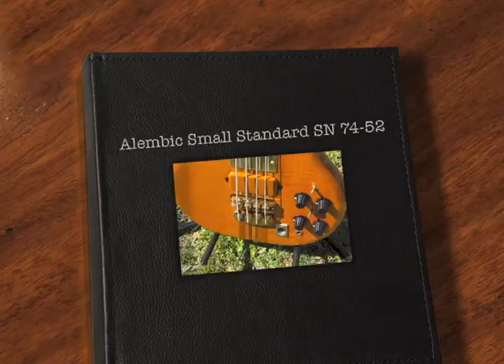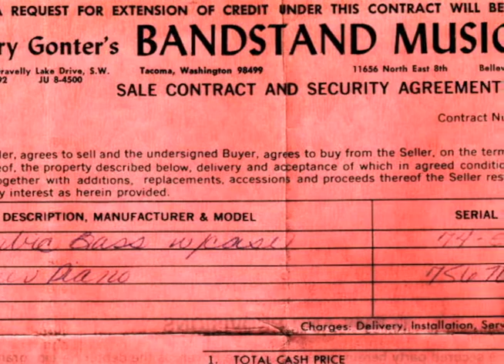My Alembic Small Standard SN 74-52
This little video is an ode to my 1974 Alembic Small Standard Bass. The soundtrack is the Alembic being used for my track "My Tantric Gatito" which appears on our Musea Records album "Illuminations"
I hope you enjoy the sound of this amazing instrument. .